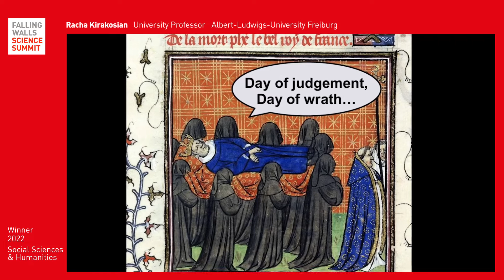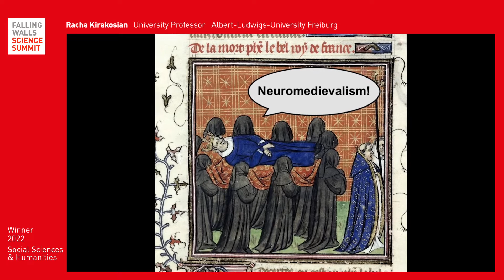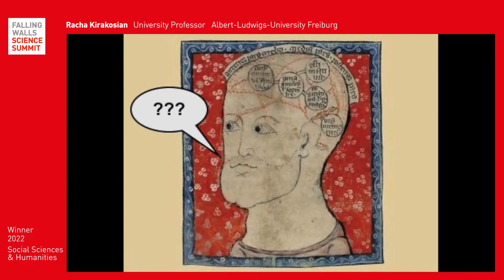Racha Kirakosian: Breaking the Wall to Neuromedievalism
Scholars in the Social Sciences and Humanities category set out to challenge our perception of the world, its history, and our place in it. What projects lead to new ways of thinking, have a great effect on society, and stand out in their academic approach? Let's celebrate the outstanding scientific ideas the Falling Walls distinguished jury selected from this year's nominations.

Racha Kirakosian is Professor of Medieval German at the University of Freiburg. She previously held positions at Harvard University and the University of Oxford. Her breakthrough project combines medieval history with neurosciences, especially neuropsychology in the field of mental imagery.

The ability to see images in front of the “inner eye” was much discussed during the Middle Ages, in literature as well as scholastic writings. Mental images as they supposedly appeared in visions, daydreams, and dreams during sleeping played an important role for epistemological processes, religious experiences, and artistic endeavours; they were said to assist in finding truth and representing it. Despite their significance for the historical understanding of the human mind, medieval concepts of envisioning and mental seeing remain unexplored outside Medieval Studies. Could recent insights from neuroscience help to newly assess medieval sources? Could, in turn, medieval ideas inspire innovative approaches in neuropsychology? In order to address these questions and initiate a dialogue between medievalists and neuroscientists, Professor Kirakosian aims to break the wall towards Neuromedievalism. In this truly interdisciplinary exchange, the fascination for the human brain and for how it creates images in front of the mind’s eye unites medievalists and neuroscientists.

Save the Date:
7 – 9 NOV 2022